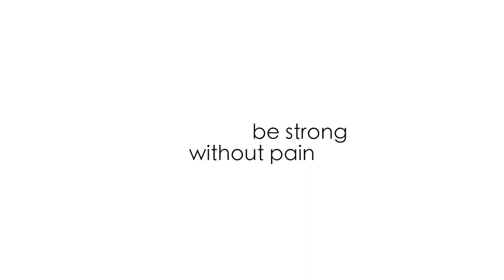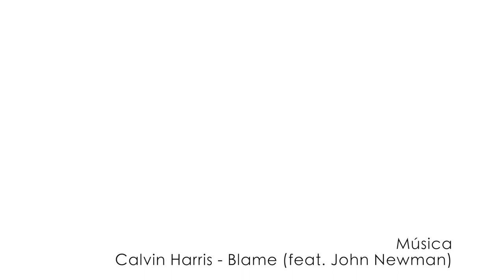Trailer do Canal M-Couto